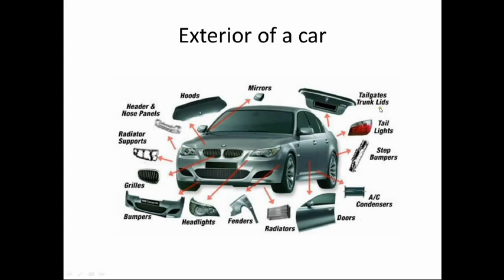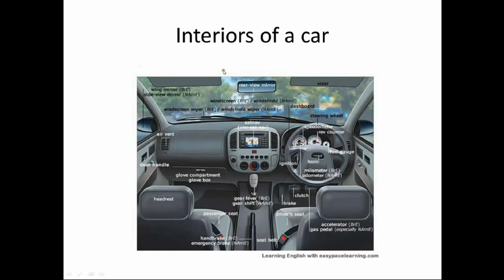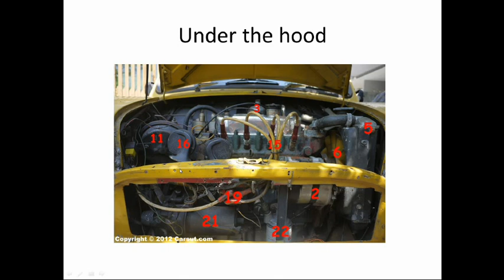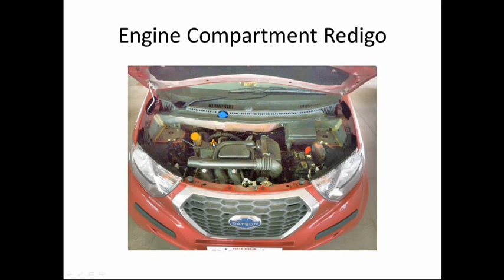Parts of Car in Hindi - कार के भाग जाने हिंदी में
First video in the series of car repair tutorial videos coming up.